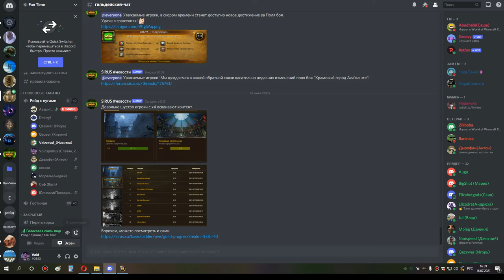1я часть кара 10 бдк 16 07 21